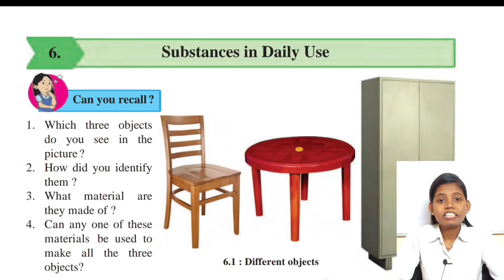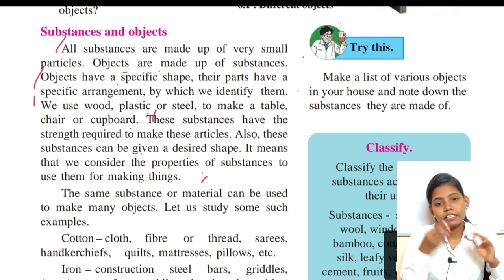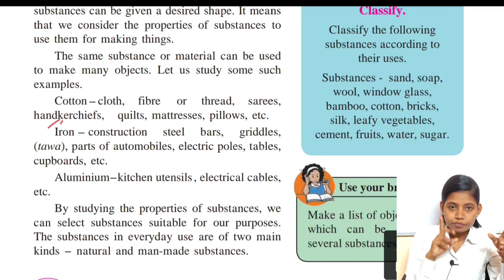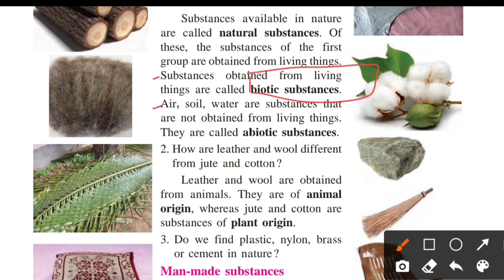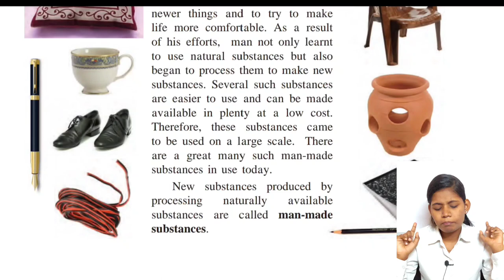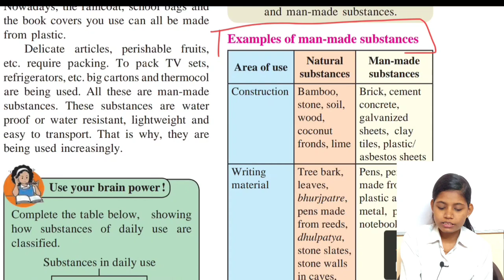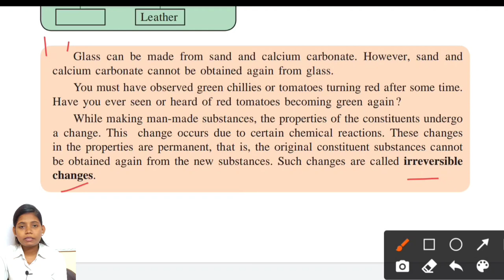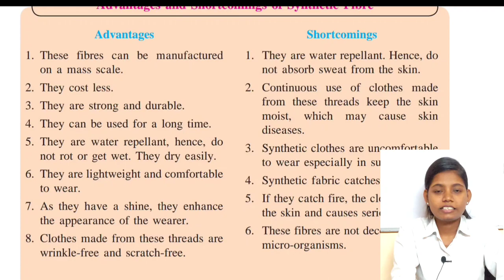substances in daily use class 6 explanation in hindi | General Science Chapter 6 maharashtra board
In this video I have explain chapter 6 substances in daily use part 1